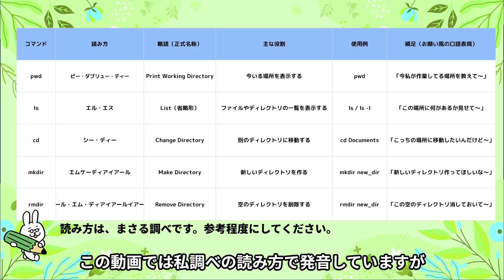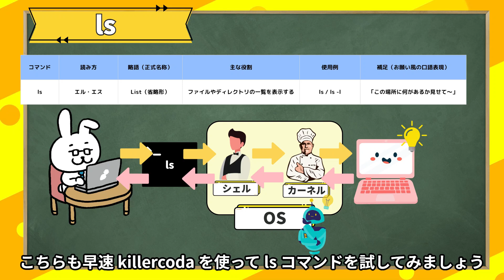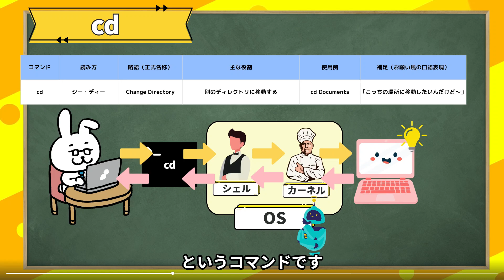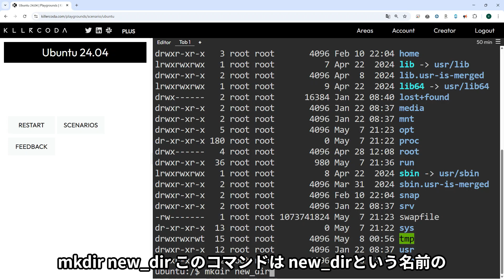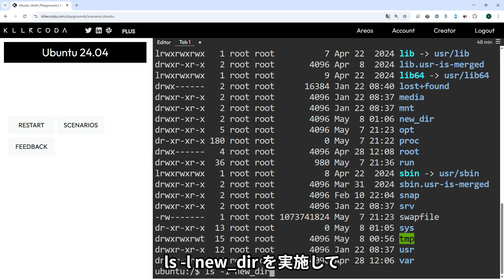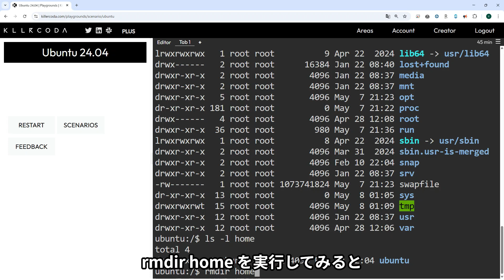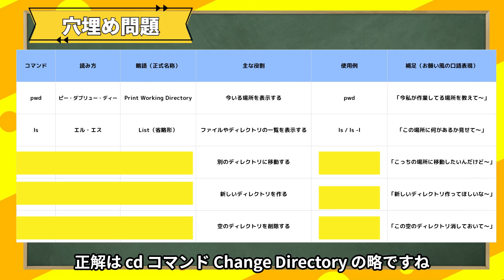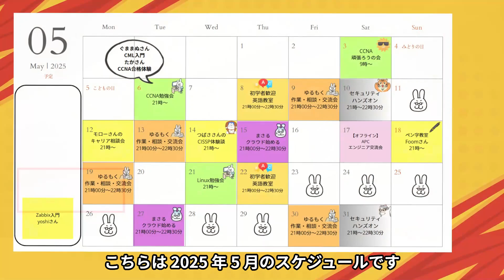【LinuC101 #4】pwd ls cd mkdir rmdirに挑戦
■再生リスト
【Linux初学者】シリーズ

■学習ツール
【IT用語 動画辞典】